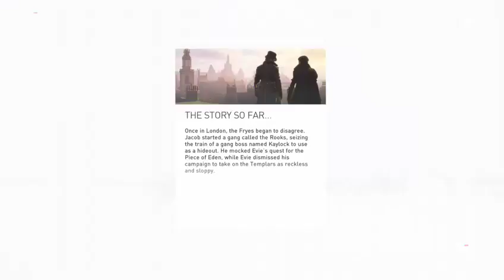Assassins Creed Syndicate: The Lambeth tour is almost done